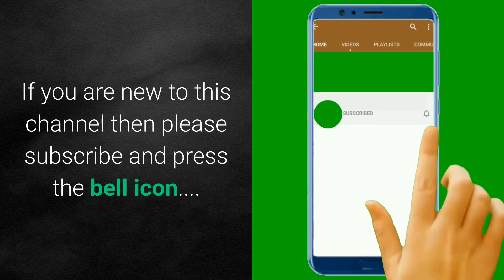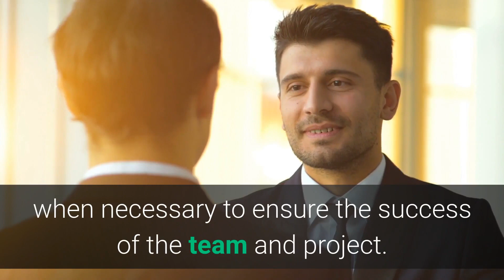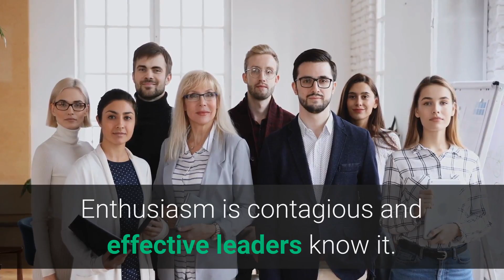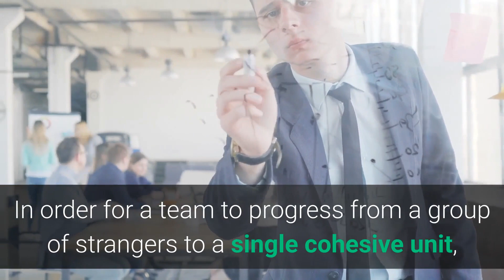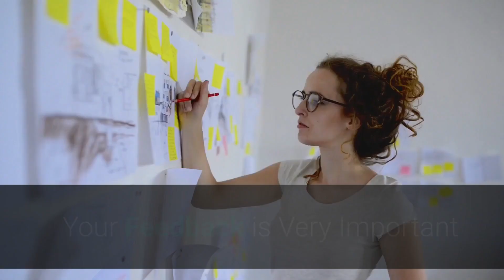Top Qualities of a Project Managers: What are the Most Important Skills of a Project Manager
Top Qualities of a Project Managers: What qualities are most important for a project leader to be effective? Over the past few years, the people at ESI International, world leaders in Project Management Training, have looked in to what makes an effective project leader. With the unique opportunity to ask some of the most talented project leaders in the world on their Project Leadership courses ESI have managed to collect a running tally on their responses. Most Important Skills of a Project Manager ARE:

Good Communicator

The ability to communicate with people at all levels is almost always named as the second most important skill by project managers and team members. Project leadership calls for clear communication about goals, responsibility, performance, expectations and feedback.

There is a great deal of value placed on openness and directness. The project leader is also the team's link to the larger organization. The leader must have the ability to effectively negotiate and use persuasion when necessary to ensure the success of the team and project. Through effective communication, project leaders support individual and team achievements by creating explicit guidelines for accomplishing results and for the career advancement of team members.

Enthusiasm

Plain and simple, we don't like leaders who are negative - they bring us down. We want leaders with enthusiasm, with a bounce in their step, with a can-do attitude. We want to believe that we are part of an invigorating journey - we want to feel alive. We tend to follow people with a can-do attitude, not those who give us 200 reasons why something can't be done. Enthusiastic leaders are committed to their goals and express this commitment through optimism. Leadership emerges as someone expresses such confident commitment to a project that others want to share his or her optimistic expectations. Enthusiasm is contagious and effective leaders know it.

Competence

Simply put, to enlist in another's cause, we must believe that that person knows what he or she is doing. Leadership competence does not however necessarily refer to the project leader's technical abilities in the core technology of the business. As project management continues to be recognized as a field in and of itself, project leaders will be chosen based on their ability to successfully lead others rather than on technical expertise, as in the past. Having a winning track record is the surest way to be considered competent. Expertise in leadership skills is another dimension in competence. The ability to challenge, inspire, enable, model and encourage must be demonstrated if leaders are to be seen as capable and competent.

Cool Under Pressure

In a perfect world, projects would be delivered on time, under budget and with no major problems or obstacles to overcome. But we don't live in a perfect world - projects have problems. A leader with a hardy attitude will take these problems in stride. When leaders encounter a stressful event, they consider it interesting, they feel they can influence the outcome and they see it as an opportunity. "Out of the uncertainty and chaos of change, leaders rise up and articulate a new image of the future that pulls the project together." (Bennis 1997) And remember - never let them see you sweat.

Team-Building Skills

A team builder can best be defined as a strong person who provides the substance that holds the team together in common purpose toward the right objective. In order for a team to progress from a group of strangers to a single cohesive unit, the leader must understand the process and dynamics required for this transformation. He or she must also know the appropriate leadership style to use during each stage of team development. The leader must also have an understanding of the different team players styles and how to capitalize on each at the proper time, for the problem at hand.

Although an effective leader is said to share problem-solving responsibilities with the team, we expect our project leaders to have excellent problem-solving skills themselves. They have a "fresh, creative response to here-and-now opportunities," and not much concern with how others have performed them.